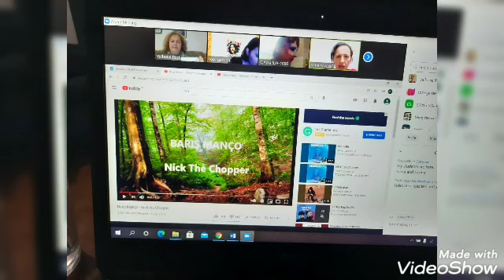Digi Edu Vation, etwinning project.